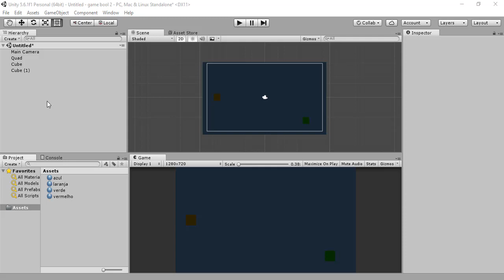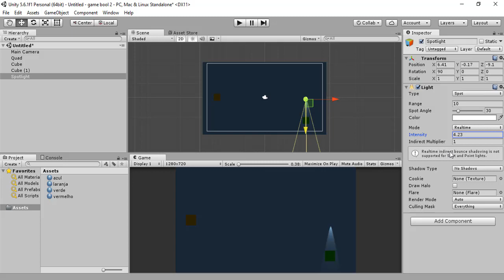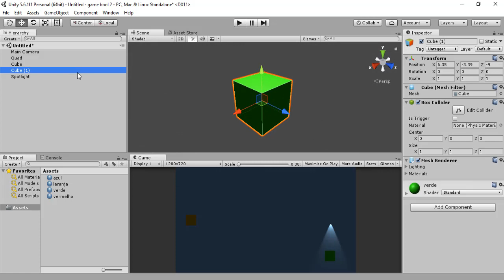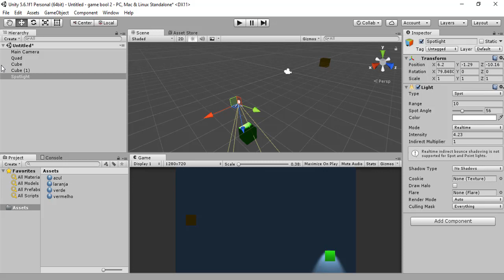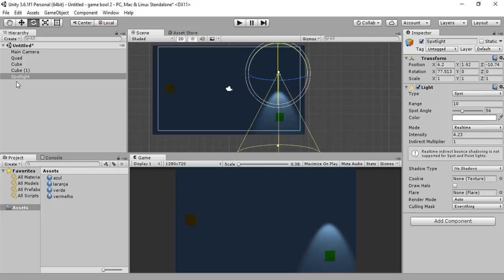Colocando ILUMINAÇÃO no jogo com UNITY3D SPOTLIGHT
✅Milhares de pessoas estão realizando seu sonho de ganhar dinheiro em casa  de maneira inovadora!
Nunca foi tão fácil construir um Salário RECORRENTE todos os meses simplesmente utilizando um robô
✅Descubra como eu ganho mais de R$18.414 por mês no automático usando nada mais do que meu celular